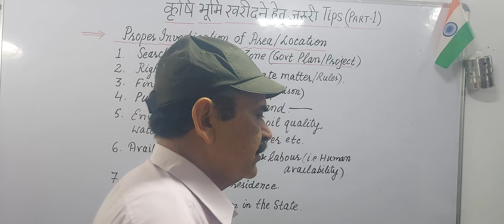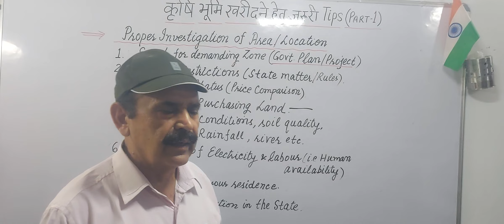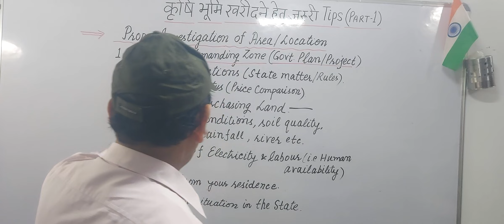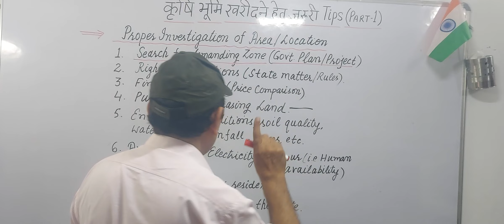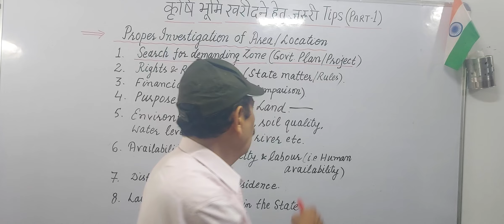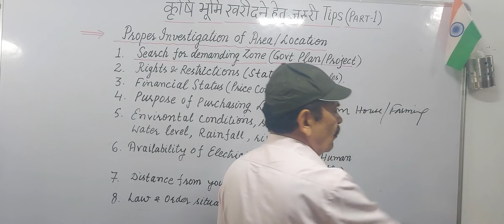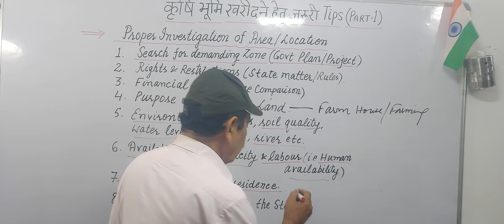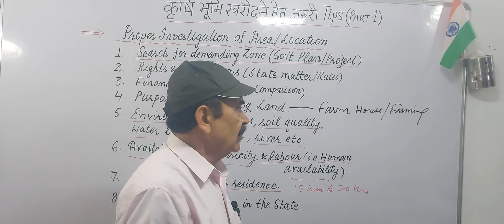कृषि भूमि खरीदने से पहले जरूरी जानकारी(TIPS)-Part-1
V.No.345 @MONEYTALKSWIRELESS @successmantrabyjmalik4357 @NammaVeeduRealEstate @TechnicalFarming